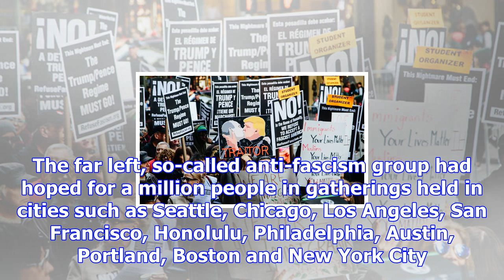Antifa, left-wing anti-trump protests nationwide turned out to be dud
The left-wing plan to overthrow President Trump’s “regime” with “continuous protest” in more than a ...